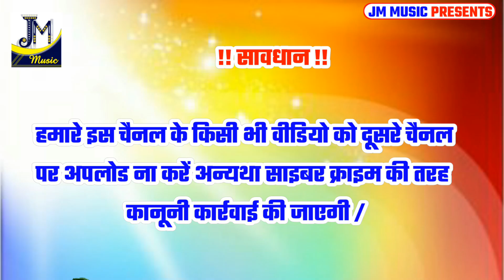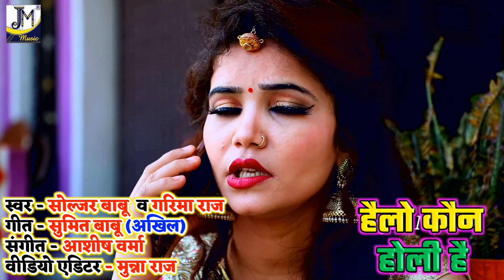Holi Song 2020 - Hello Kaun - हैलो कौन होली है - Bhojpuri Holi Video Song - Soljar Babu Garima Raj